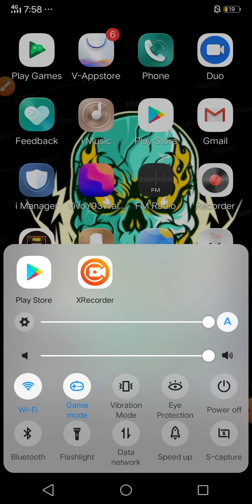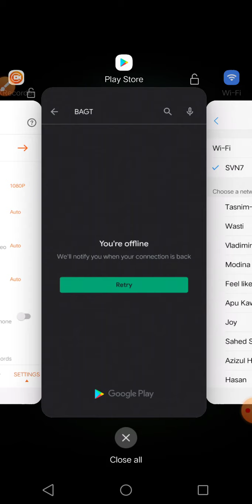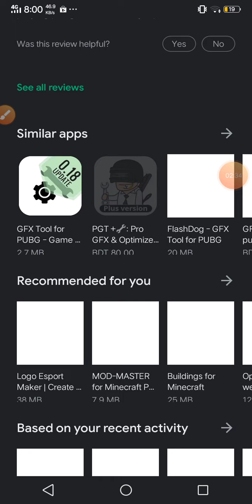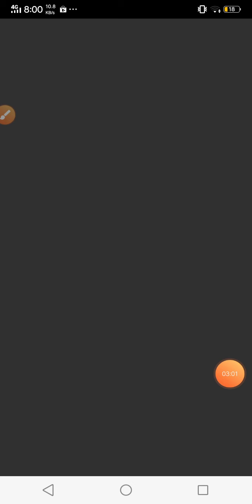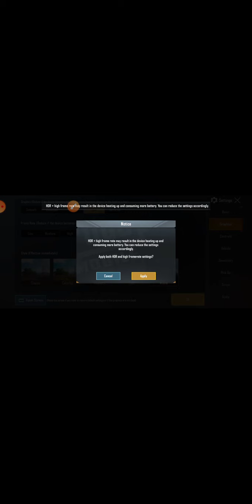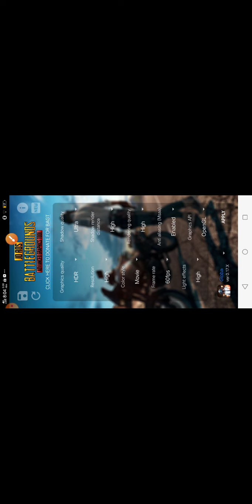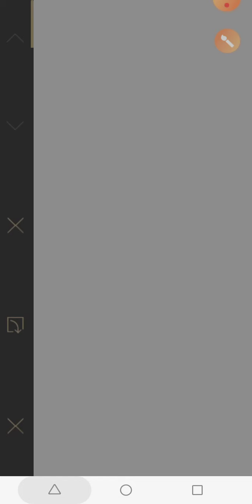How to change your graphics in HDR and extreme in pubg mobile